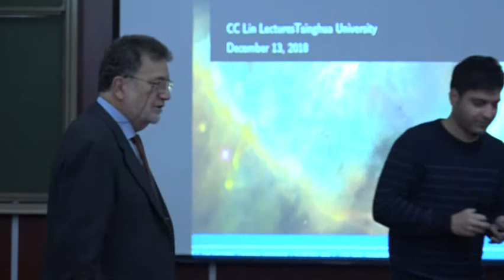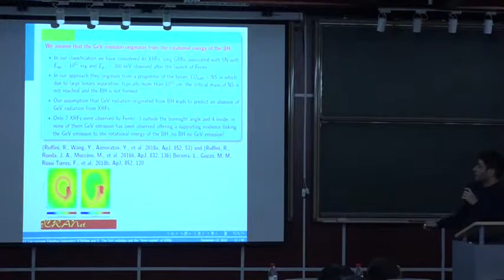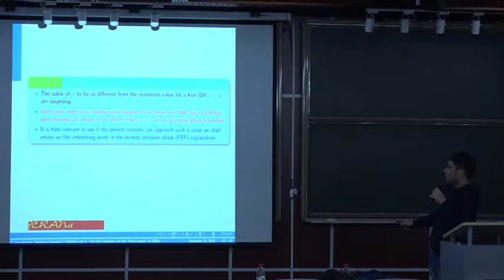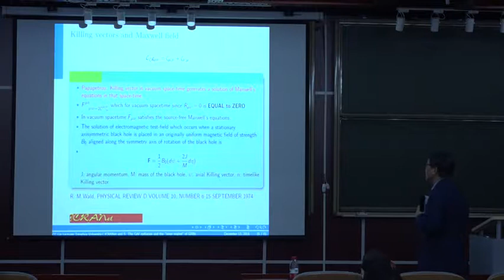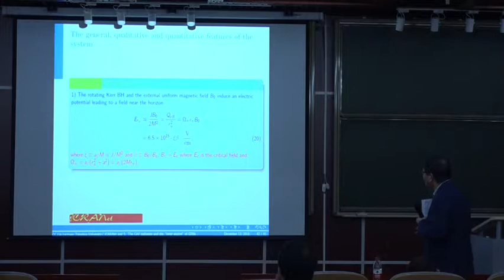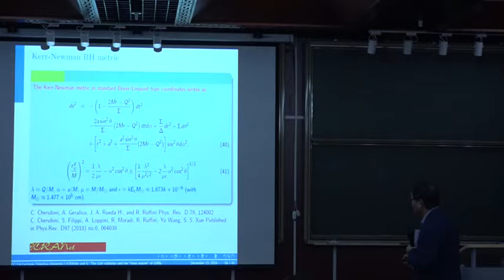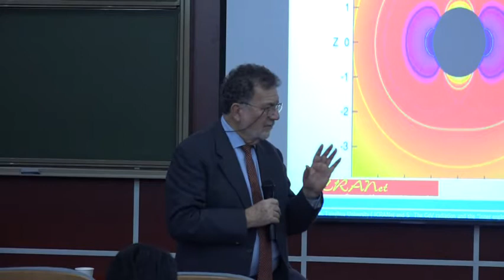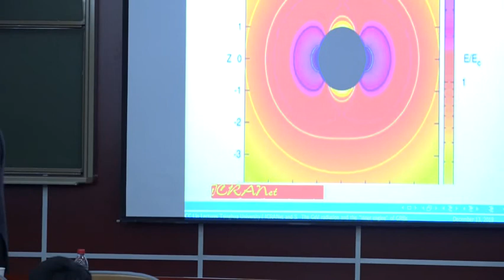4° CC Lin Lecture: The GeV radiation and the "inner engine" of Gamma Ray Bursts - Moradi, Prof. Xue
4° CC Lin Lecture: The GeV radiation and the "inner engine" of Gamma Ray Bursts

Speakers: Rahim Moradi and Prof. She-Sheng Xue